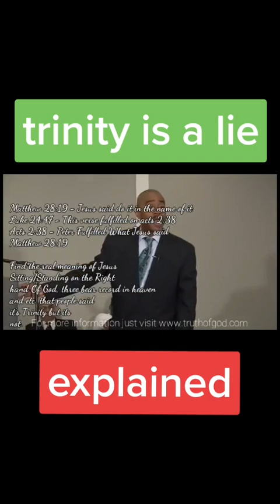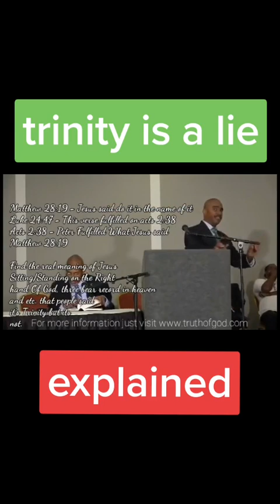Pastor Gino Jennings- trinity is a lie BREAK DOWN